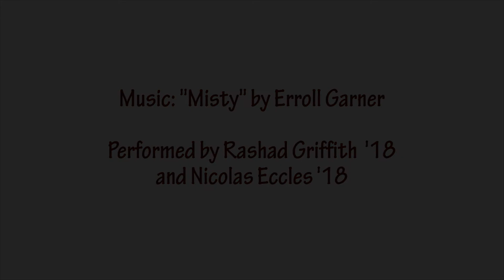October Fine Arts Highlight: Rashad Griffith '18